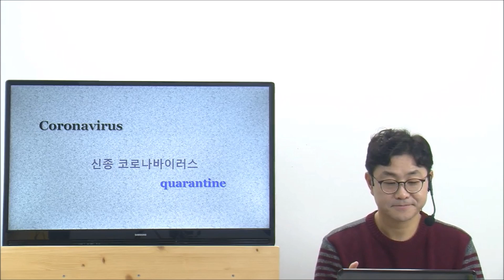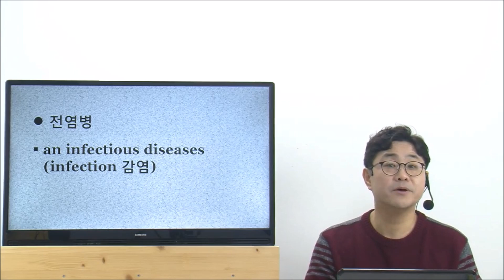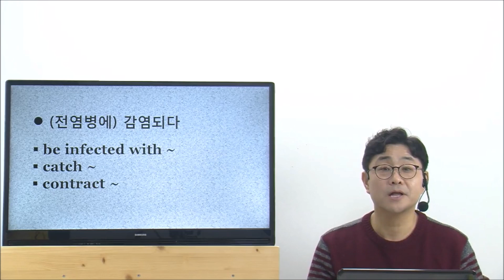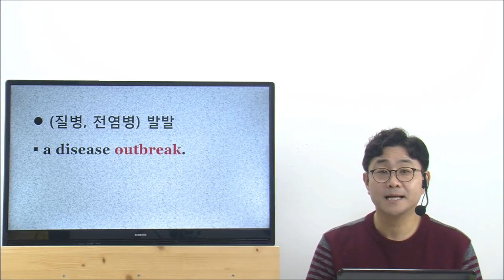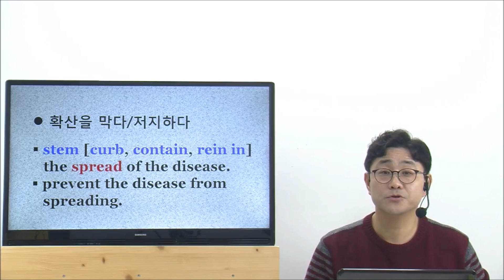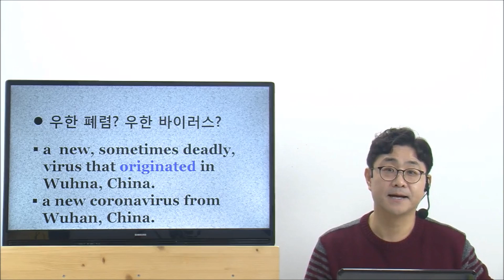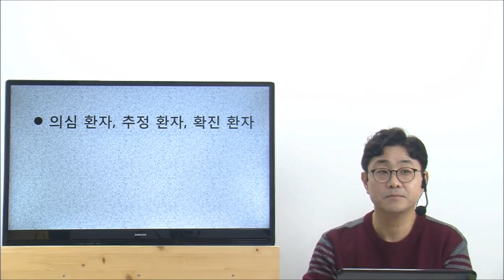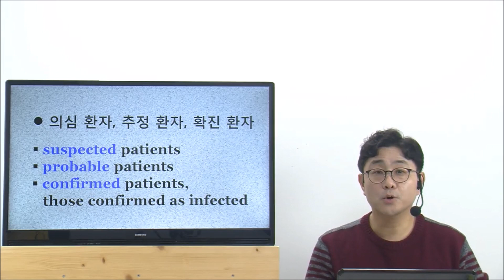생생영어｜신종 코로나바이러스 (Part 1: 핵심 영어 표현 정리)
통번역사, EBS 영자신문 읽기 진행자의 생생한 강의.

코로나19 (신종 코로나바이러스 감염증)에 자주 나오는 핵심 영어 표현 정리.

사용한 뉴스 화면은 JTBC와 NBC의 뉴스입니다.